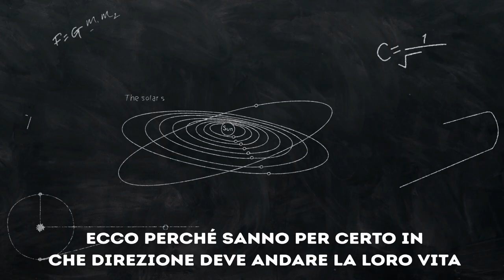8 Segni che Confermano Che Sei Più Intelligente Delle Persone Intorno a Te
Intelligenza spesso significa qualcosa di diverso dall'essere bravi agli esami o memorizzare le tesi dei libri di storia. Se hai pochi amici, se ti senti spesso solo, o se sei un perfezionista, è molto probabile che tu sia semplicemente più intelligente delle persone che ti circondano.

SEGNALIBRI:
Ti piace la solitudine 1:11

Ti senti sotto pressione 4:05

Spesso sogni ad occhi aperti 4:56

Sei di mentalità aperta 5:42

Il tuo autocontrollo è eccezionale 6:27

La tua indecisione deriva da un’eccessiva analisi 7:19

Ti senti spesso insoddisfatto o infelice 8:02

Colleghi concetti che sembrano non correlati 8:59

Ti piace la solitudine 1:11

Ti senti sotto pressione 4:05

Spesso sogni ad occhi aperti 4:56

Sei di mentalità aperta 5:42

Il tuo autocontrollo è eccezionale 6:27

La tua indecisione deriva da un’eccessiva analisi 7:19

Ti senti spesso insoddisfatto o infelice 8:02

Colleghi concetti che sembrano non correlati 8:59

Ti piace la solitudine 1:11

Ti senti sotto pressione 4:05

Spesso sogni ad occhi aperti 4:56

Sei di mentalità aperta 5:42

Il tuo autocontrollo è eccezionale 6:27

La tua indecisione deriva da un’eccessiva analisi 7:19

Ti senti spesso insoddisfatto o infelice 8:02

Colleghi concetti che sembrano non correlati 8:59

Audionautix

SOMMARIO:
 - Se tu o altre persone nella tua vita preferite stare da soli, questo non significa necessariamente solitudine. A volte è solo un segno di maggiore intelligenza.
- Le persone intelligenti spesso vedono e realizzano cose che le persone intorno a loro non riescono a comprendere. Ecco perché sanno per certo dove dovrebbe andare la loro vita.
- Sognare ad occhi aperti potrebbe non essere un'abitudine distraente, ma un segno di alta intelligenza. Nel loro studio, gli psicologi dell’Istituto di Tecnologia della Georgia hanno stabilito una connessione tra sognare ad occhi aperti e l'efficienza e la forza del cervello di una persona.
- Le persone altamente intelligenti non rifiutano nuove idee o opportunità inusuali. Tendono a cercare soluzioni alternative e prendono in considerazione le opinioni di altre persone.
- Un'altra cosa che rende le persone intelligenti nel distinguersi in mezzo alla folla è la loro capacità di superare l'impulsività. Tendono a pianificare le loro azioni, a chiarire i loro obiettivi, a esplorare diverse strategie e a pensare alle conseguenze.
- Le persone altamente intelligenti devono conoscere tutti i pro e i contro prima di prendere una decisione. Ma allo stesso tempo, più analizzano, meno è probabile che agiscano.
- Per alcune persone intelligenti, la loro intelligenza si rivela essere una maledizione. Semplicemente non si adattano, e talvolta si interrogano sulla veridicità dell'espressione "l'ignoranza è beatitudine".
- Le persone intelligenti possono vedere degli schemi a cui nessun altro presta attenzione. Questo accade a causa della loro capacità di trarre conclusioni.